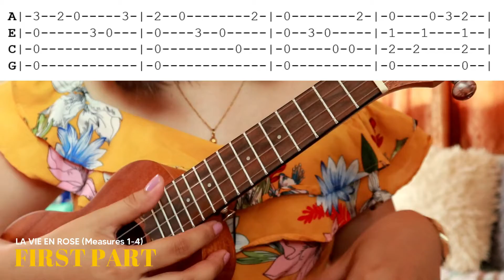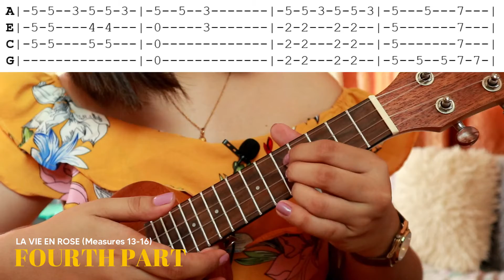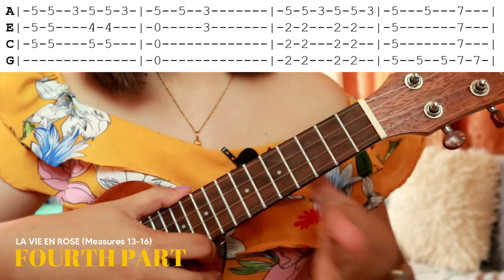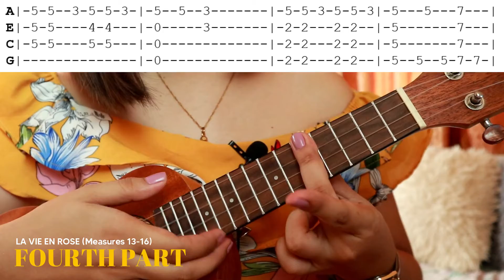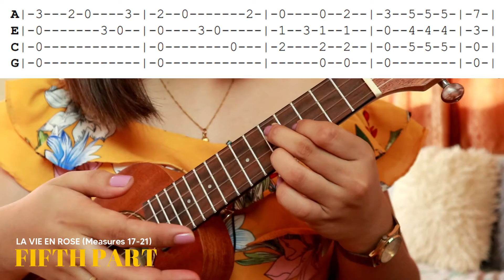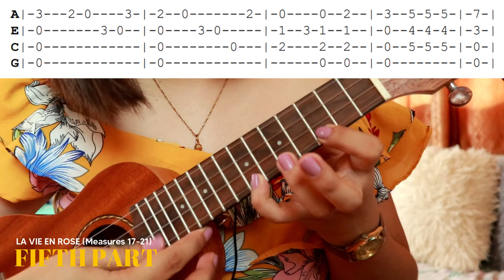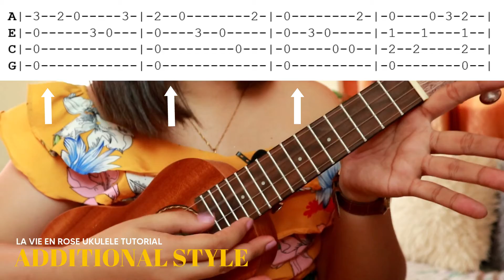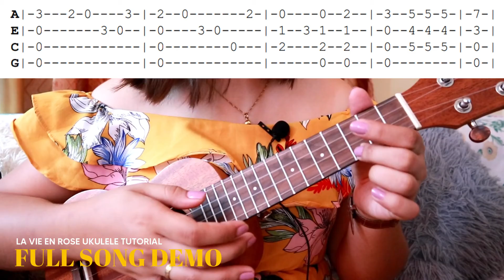La Vie en Rose (Edith Piaf) Fingerstyle Tutorial + Happy 200k | Jaytee Taquiso Official